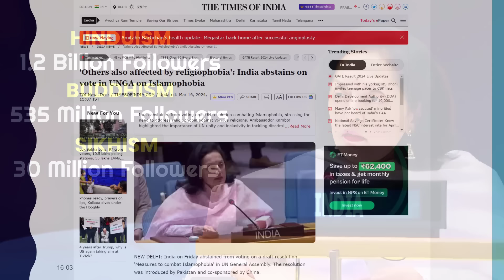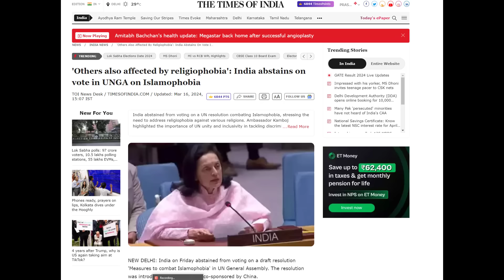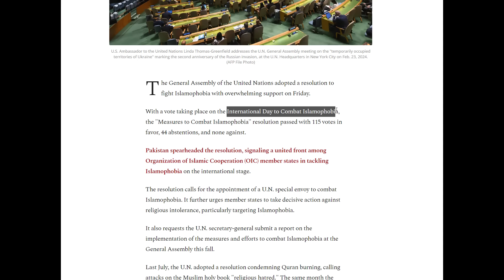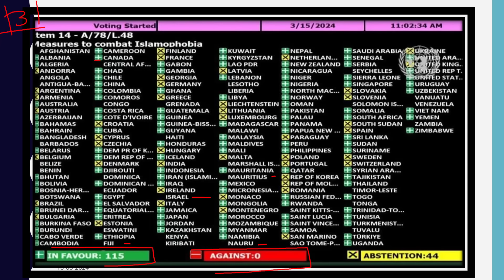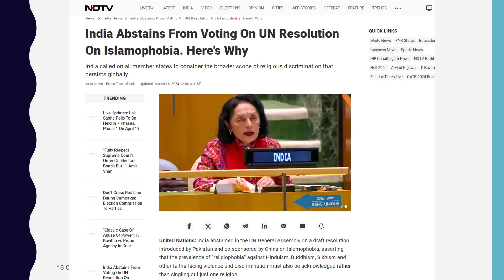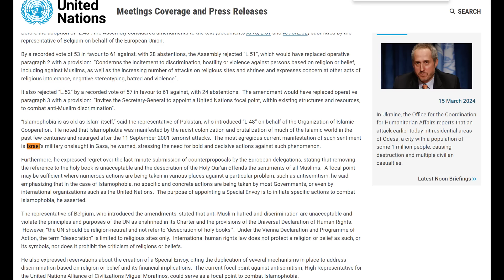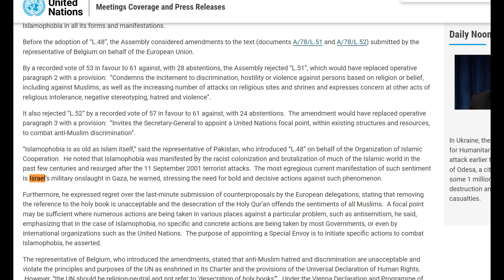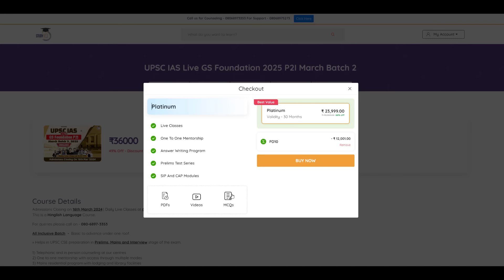India did not Vote Pakistan and China's UN Resolution on Islamophobia |Did India Do the Right Thing?